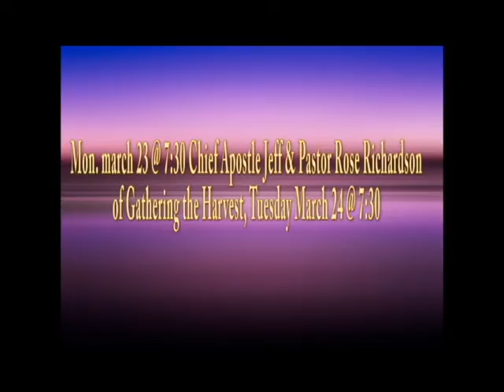faith worship annivary master real 2